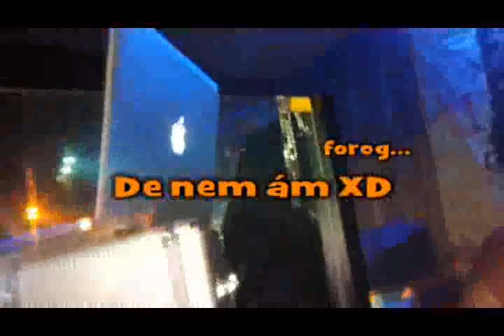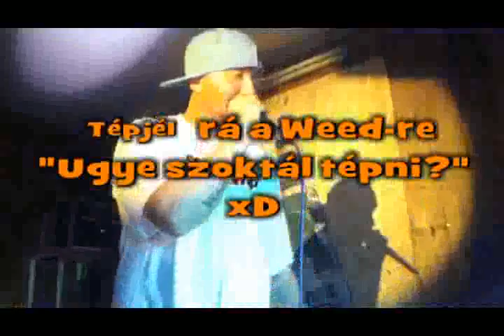Siska-DSP 2011.11.23 Pápa Aréna Full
Teljes általam felvett videóanyag összerakva! Laza 41 Percbe! :) Csekkoljátok és mindenkinek még több ilyen bulit! Köszönet a szervezőknek! A jó időben is elviselnék még pár ilyet!